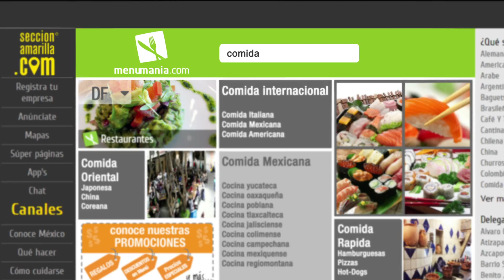Sección Amarilla "Sí, tu mejor recomendación"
Dirección: Fredy Garza ::: HOME
Animación y compuestos: Pleylab

** Todo el material incluído en el clip es propiedad de las marcas correspondientes.
Las intensiones son meramente un ejemplo del material que se produce en
Pleylab ® de animación 2D y 3D, compuestos, efectos visuales y motion graphics.
Ni la marca que aparece apoya de ningún modo a Pleylab ® ni Pleylab ® a ella.
Los derechos del material pertenecen a la marca.